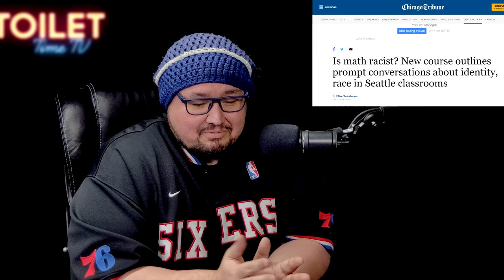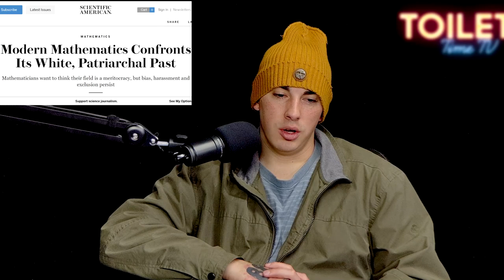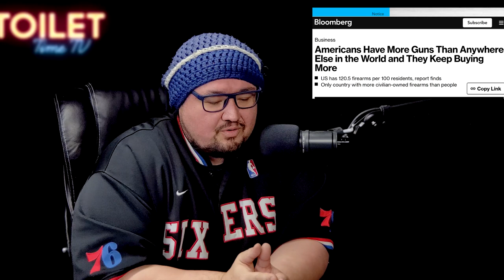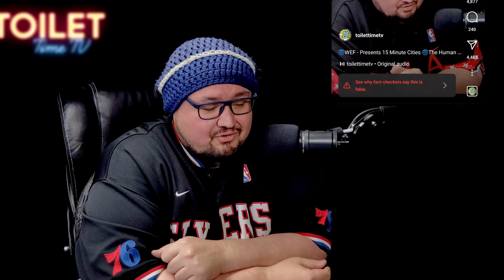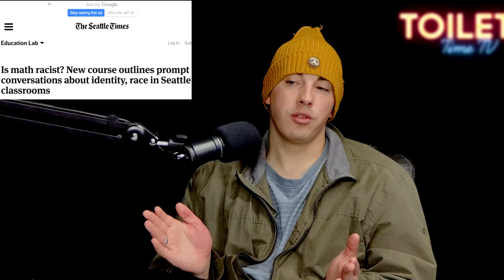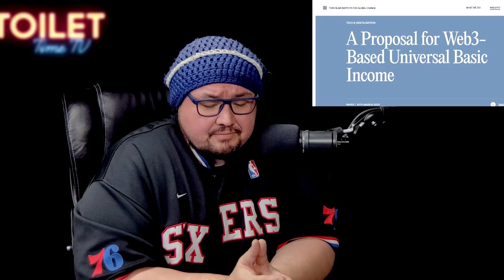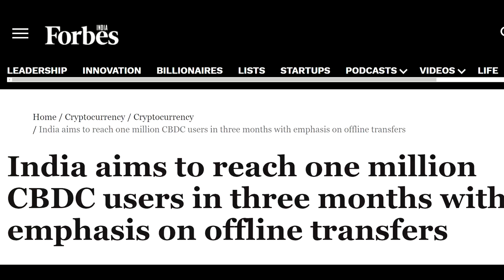Toilet Time TV - #046 Smart Cities - India Million CBDC Users - Fact Checker - Paradox of Tolerance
Toilet Time TV episode 046 - Mark of the Matrix filmed on April 6th 2023. ➡️In this podcast we explore questions on Simulation Theory and Unreal Engine 5.2, Lead Stories Dana Ford Fact Checkers are back - blocking the truth about 15 minute cities, Paradox of Tolerance and the Fall of a Nation when it attacks it comedians, Bloomberg and Forbes calling call concerning over 15 minute city is rooted in paranoia and is a siren from conspiracy theorist, Women claims to be Virtually Assaulted in the Metaverse forcing Meta to respond, UBI - Universal Basic Income may be powered by blockchain technology - web 3, The Magic of the Mirror - a TikTok trend of people asking how it is possible that you can see and image behind a piece of paper on the mirror - how does the mirror know, Man identifies as Broccoli - Mr. Broccoli is standing up to fight for the right of local grown fruits and vegetables, India aims for 1 million users of its CBDC by July, philosophy, conspiracies, finance, news events, technology, theoretical concepts, science, and a plethora of other topics. Join us as we go to the bottom of the rabbit hole and question everything in and out of reality. Sit back, relax, and enjoy the royal flush here at Toilet Time TV.